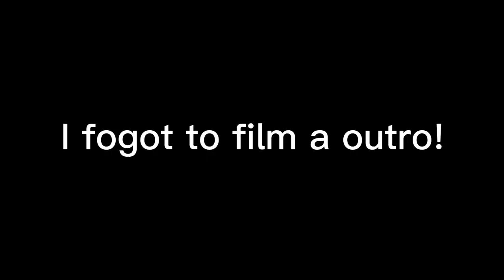How to build a (easy mtb jump) for beginners!